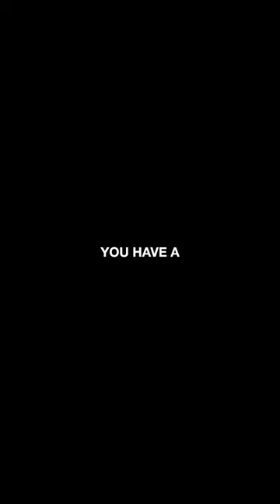Erick Gil | Quotes from W3 2023